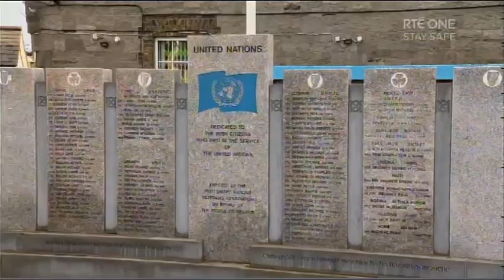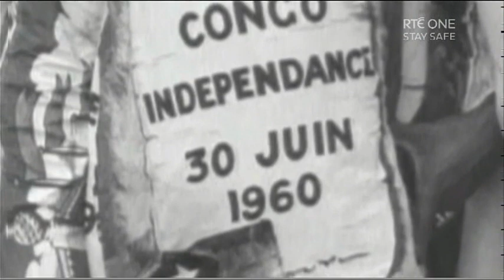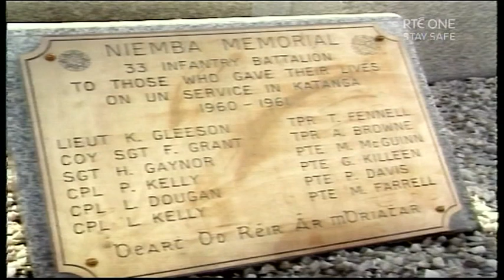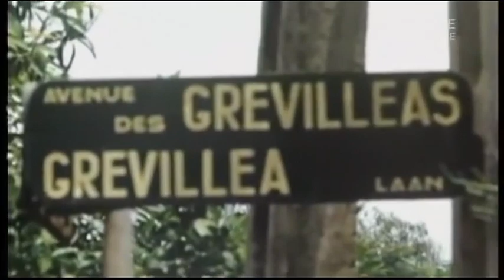Congo 1960 Veterans (21st October 2021)